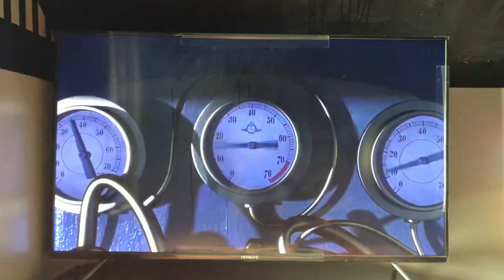Heart Of Gold HD US clip